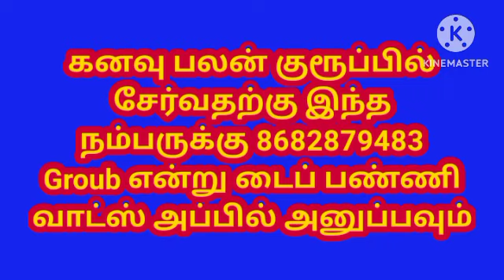மீன்கள் கூட்டமாக வருவது போல் கனவு வந்தால் l If you dream of a flock of fish l